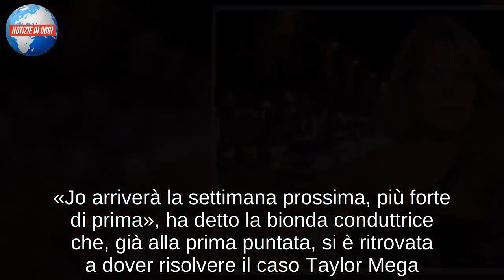JO SQUILLO ASSENTE ALL’ISOLA DEI FAMOSI 2019: “MORTI I MIEI GENITORI” vista in pubblico: è polemica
Jo Squilo assente durante la prima puntata dell’Isola dei Famosi 2019: la partenza della naufraga rimandata per un grave lutto.

Jo Squillo avrebbe dovuto essere tra i naufraghi dell’Isola dei Famosi 2019 che ieri, in Honduras, si sono lanciati dall’elicottero per iniziare la loro avventura. Così non è stato. La Squillo ha dovuto rinunciare a questo esordio a causa di un grave lutto. È lei stessa a svelare, a Novella2000, le motivazioni: “Non sono riuscita a raccontare in pubblico questa cosa. Ho perso mia mamma per prima, e poi mio papà a seguito di un lieve ictus”, ha confidato Jo. La mamma ottantenne è scomparsa qualche tempo fa all’età di 80 anni. Suo padre, invece, è venuto a mancare pochi giorni: “Senza preoccupare più di tanto non lo aveva neppure distolto dal progetto di una vacanza al mare con Jo. Invece, quando questa era in procinto di prendere l’aereo che l’avrebbe portata all’Isola, se n’è andato anche lui”, scrive il sito del settimanale diretto da Roberto Alessi. Eppure, nelle ultime ore, una segnalazione arrivata da Twitter mostra Jo Squillo in una situazione che nessuno si aspettava di vedere. “Ma la Squillo che non sarebbe partita per grave problema famigliare? Un’ora fa era ad una presentazione” si legge nel post della segnalazione. C’è da dire Jo Squillo, nel corso dell’intervista, sottolinea l’importanza che il lavoro ha comunque nella sua vita e come questo la aiuti a superare anche il dolore. È quindi questa la motivazione della presenza della cantante e presentatrice a questo incontro e, nelle prossime settimane, all’Isola dei Famosi
PARTENZA SOLTANTO POSTICIPATA?
Jo Squillo è stata la grande assente dell’Isola dei Famosi 2019. La cantante e conduttrice, annunciata come concorrente ufficiale del reality show, non si è tirata indietro all’ultimo momento. La sua partenza è stata solo rimandata. Nel corso della diretta, Alessia Marcuzzi ha parlato di “problemi familiari” spiegando il motivo dell’assenza di Jo che resta una delle naufraghe ufficiali. «Jo arriverà la settimana prossima, più forte di prima», ha detto la bionda conduttrice che, già alla prima puntata, si è ritrovata a dover risolvere il caso Taylor Mega. La Marcuzzi, però, sulla situazione di Jo Squillo non ha aggiunto ulteriori dettagli lasciando al buio il pubblico. A svelare il vero motivo dell’assenza della cantante-conduttrice è il noto portale Bitchyf che ha svelato il grave lutto che ha colpito la Squillo.

JO SQUILLO LUTTO: PARTENZA RIMANDATA
A fermare la partenza di Jo Squillo per l’Honduras è stata l’improvvisa scomparsa della madre. Come si legge su Bitchyf, però, la concorrente dell’Isola dei Famosi 2019 non ha voluto rinunciare alla sua avventura e, d’accordo con la produzione del reality, ha semplicemente posticipato la sua partenza. Jo, così, arriverà sull’Isola dei Famosi la prossima settimana, probabilmente nel corso della diretta della seconda puntata. Sul profilo social di Jo Squillo è stato così pubblicato il video dell’annuncio di Alessia M